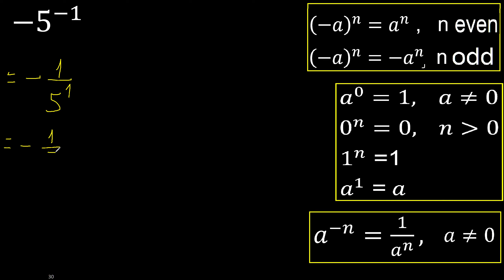minus 5 exponent minus 1 , -5 power -1 , negative number with negative exponent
negative exponent, negative power, examples m316